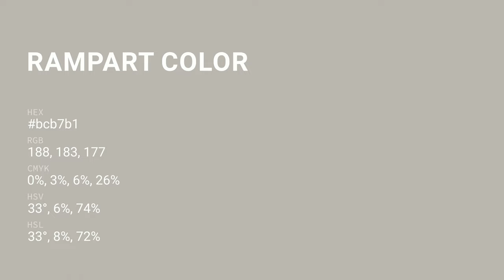Rampart color bcb7b1 hex color - Yellow color - Cool color bcb7b1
What color is Rampart ? bcb7b1 hex color - Yellow color - Cool color bcb7b1

Hex bcb7b1 Color Code is also known as Rampart color.

Hex bcb7b1 Color code in RGB color code model is created after adding 73.73% red color, 71.76% green color and 69.41% blue color.
Hex bcb7b1 Color code in CMYK color (process color) code model is generated after subtraction of 0% cyan, 2% magenta, 5% yellow and 26% black.